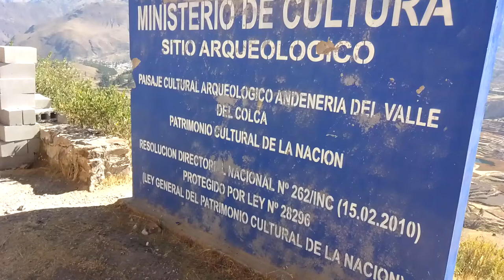Colca 14: Andenería en el cañón del Colca